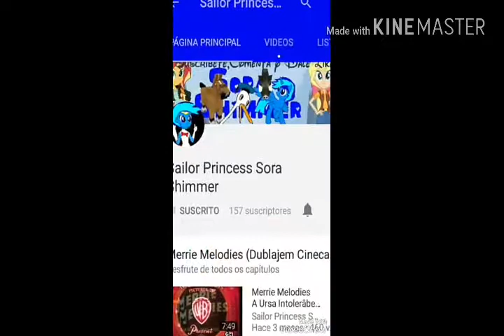Recomendación de canales parte 3/?? Hola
Hola bueno aquí está la recomendación de canales parte 3 la segunda parte fue el de Luly wtf.
Ahora les dejo sus links de sus canales XD bueno bye